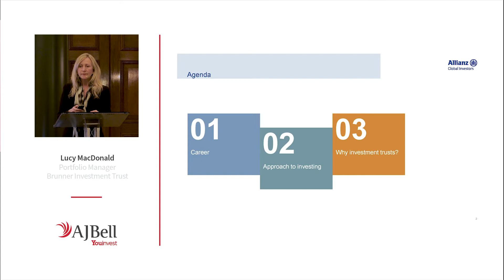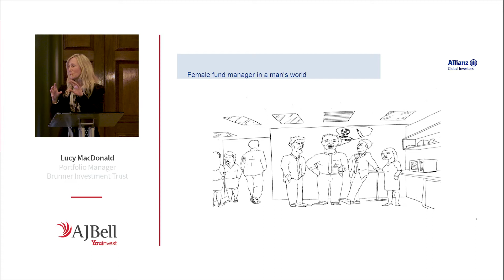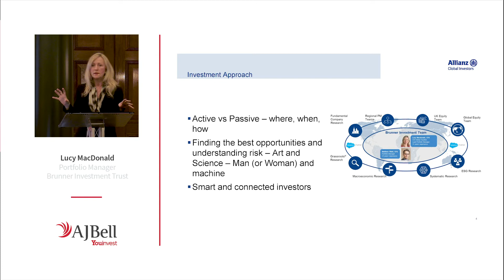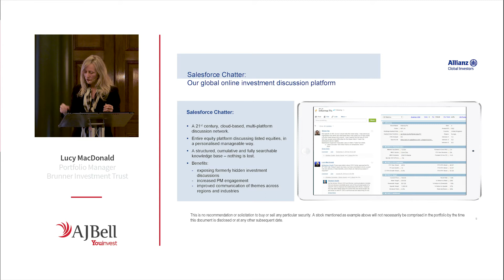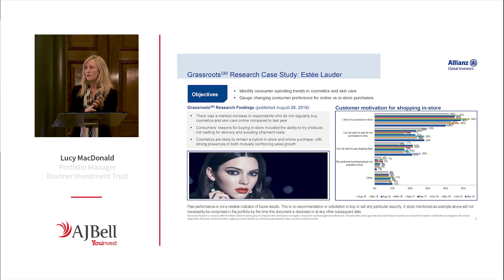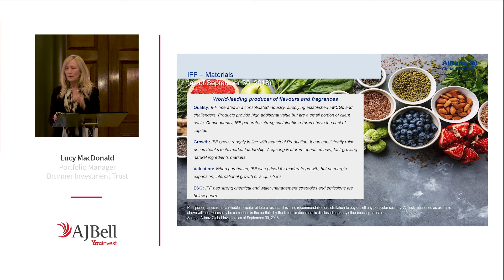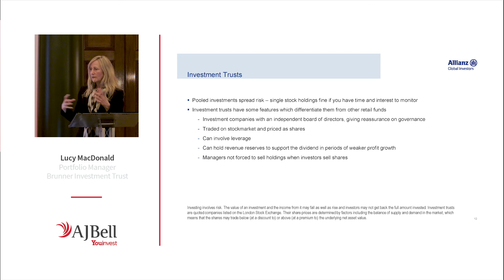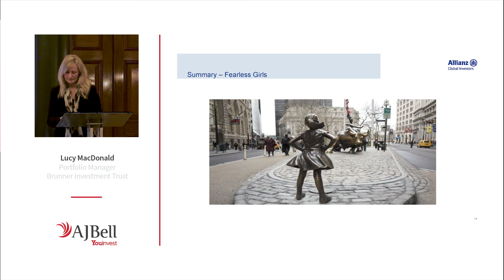AJ Bell Youinvest Women and investing event - Lucy MacDonald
Lucy MacDonald, Portfolio Manager at Brunner Investment Trust, discusses her approach to investing and explores some key features of investment trusts.